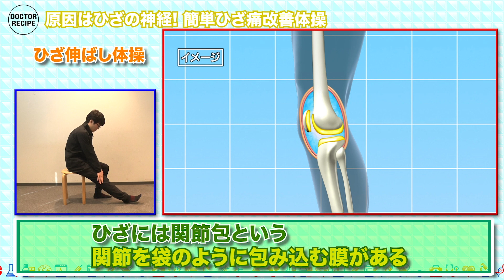ゲンキの時間Extra タイプ別 ひざ痛の対処法！ひざ関節編！（健康カプセル！ゲンキの時間）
ひざ関節からくるひざ痛改善体操「ひざ関節編」！
ポイントは自分の痛みをよく知ることすぐに実践できる体操をご紹介します！

 立ち仕事・ひざを曲げて座る時間が長い方にオススメ！
それぞれタイプ別に体操があるのでひざ痛にお悩みの方は ぜひ実践してみてください！

‹出演›
お茶の水整形外科リハビリテーションクリニック　銅冶英雄

 『健康カプセル！ゲンキの時間』
CBCテレビ製作/TBS系全国28局ネット　毎週日曜あさ７時